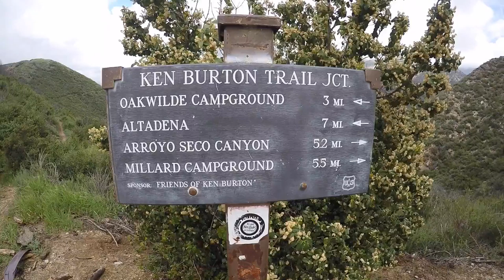KEN BURTON TRAIL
Located In Altadena this trail takes you up down mountain. The trail begins with  medium to steep cli. it then levels offend is a mix of climbing and descending.  A lot similar to Lower Monroe trail in Glendora.